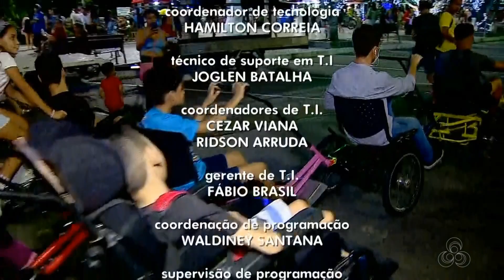JAM 2 | Encerramento de 03/12/2022 na Rede Amazônica Manaus